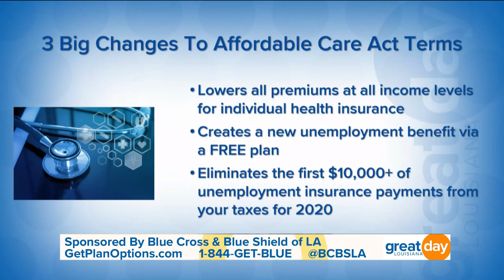Blue Cross Blue Shield of Louisiana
The ACA was back at the Supreme Court again!  Healthcare Economist Mike Bertaut explains the ruling and reassures us nothing is changing for people who get healthcare.gov or Medicaid expansion coverage.